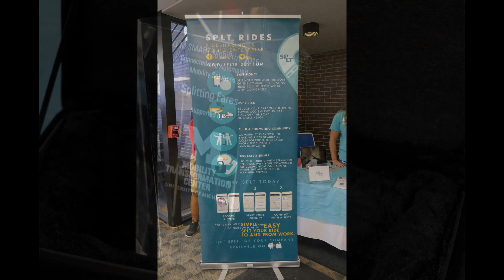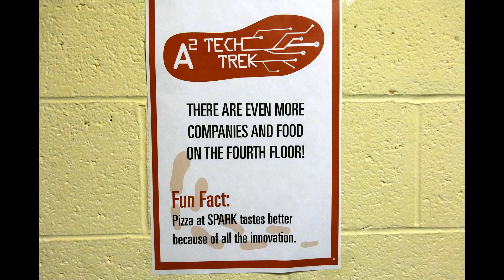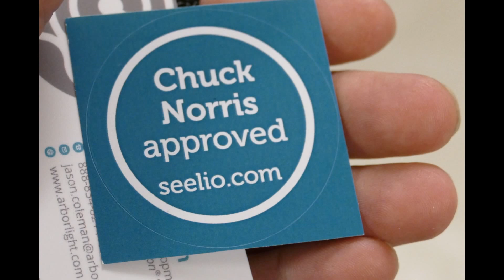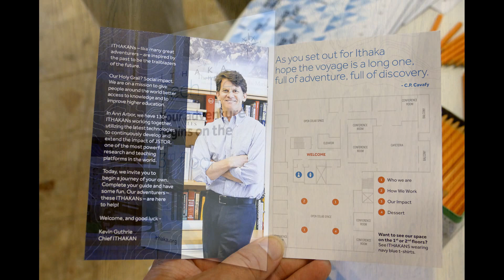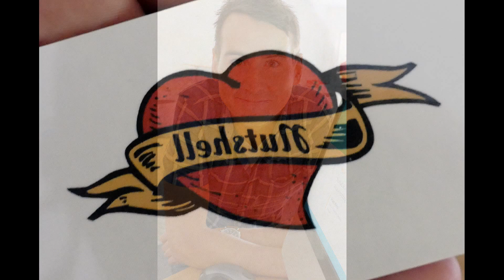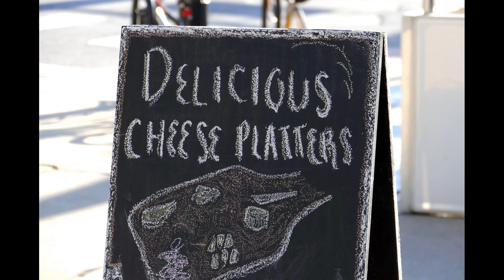A2TechTrek - Ann Arbor Spark's Business Open House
The Ann Arbor Spark organization, a business incubator in Ann Arbor Michigan, hosted its 2016, A2TechTrek, where business startups and local downtown "tech" businesses graciously opened their doors to 1000's of visitors, who saw, heard and explored about what's going on in this vibrant community in the midst of the University of Michigan and Washtenaw Community College. This photo shoot with a Panasonic FZ1000, by photographer Evans Koukios of A2 Improv Photo and Video, records the people and scenes encountered on a beautiful June day for this annual event. Use the hashtag A2TechTrek on social media for more about Spark and the businesses that participated.